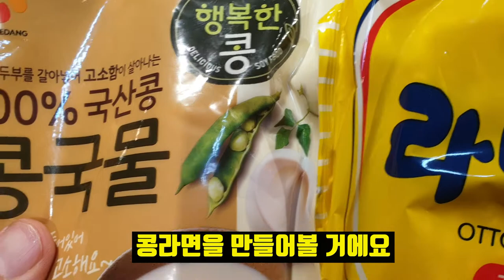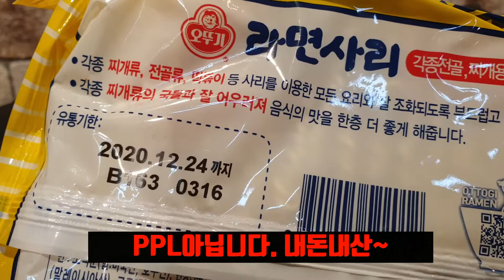[라면먹방] 콩라면, Soybean ramen, 大豆拉面, 豆であれば, Ramen đậu nành, Ramen de soja, MUKBANG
뜨거운 여름엔 시원한 콩국수가 생각이 나시죠?.
그래서 시원한 콩라면을 가지고 와 봤습니다.
레시피도 없고 그냥 삶은 면에다가 마트에서 파는 콩국물을 넣은 게 다이긴 하지만 먹어보세요. 정말 고소하고 맛있답니다. 취향에 따라서 설탕이나 소금으로 간을 하시면 더 맛있게 드실 수 있으실 겁니다.
무더운 여름, 끈적한 장마,... 시원한 콩라면 드시고 힘내세요~~~!.
먹으면서 힐링하기~